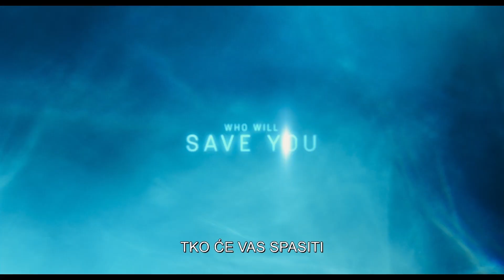BLIZANAC | Trailer #2 | 2019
“Ova priča nije prikazana na način na koji smo navikli gledati u filmovima. Zahvaljujući nevjerojatnoj novoj digitalnoj tehnologiji, ne samo da možemo konačno vidjeti i mlađeg i starijeg Willa Smitha, utjelovljene zajedno na ekranu, već tu priču možemo doživjeti i na potpuno drugačiji način. Moja je sreća što mogu eksperimentirati i testirati granice onoga što nam nova digitalna kinematografija može ponuditi. Na taj način mogu raditi s dva Willa Smitha - jedanim sofisticiranim, a drugim beskrajno iskrenim. Po mom mišljenju, to je Will u svom najboljem izdanju, a kada se njih dvoje spoje, to je nešto zaista magično. Iskreno se nadam da će ovaj film publici širom svijeta donijeti potpuno novo filmsko iskustvo.” - Ang Lee, redatelj

Blizanac je inovativni akcijski triler u kojem Will Smith glumi Henryja Brogana, elitnog ubojicu, koji iznenada postaje meta tajanstvenog mladog operativca koji naizgled može predvidjeti svaki njegov potez. Redatelja filma je dobitnik nagrade. Oscar® Ang Lee, a producenti su Jerry Bruckheimer, David Ellison, Dana Goldberg i Don Granger. U filmu glume još i Mary Elizabeth Winstead, Clive Owen i Benedict Wong.

BLIZANAC, u distribucijij Blitza, u kinima pogledajte ovog listopada.

Ponosni smo partneri najvećih filmskih major studija Warner Bros, Paramount i 20th Century Fox, kao i "mini-major" studija Lionsgate, STX Entertainment, Amblin Entertainment, MGM, te brojnih nezavisnih filmskih kompanija poput Europa Corp, Lakeshore Entertainment, Studio Canal, Pathe, Filmantion Entertainment, Gaumont, Kinology, Mister Smith, IM Global, Lotus Entertainment, Millennium Media, Bloom, Sierra Affinity, i mnogih drugih. Blitz posebno surađuje s domaćim filmskim autorima s kojima se trudimo poticati razvoj hrvatske kinematografije.